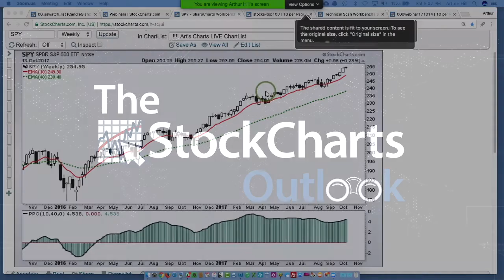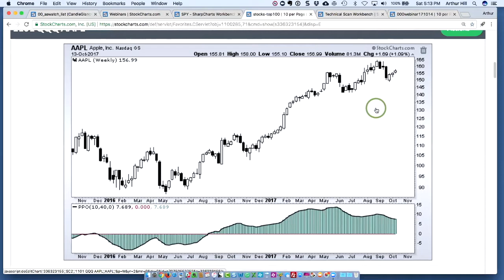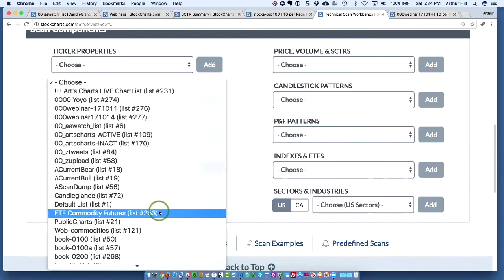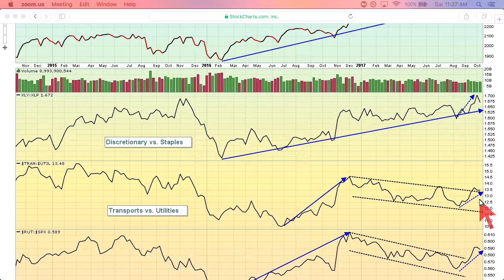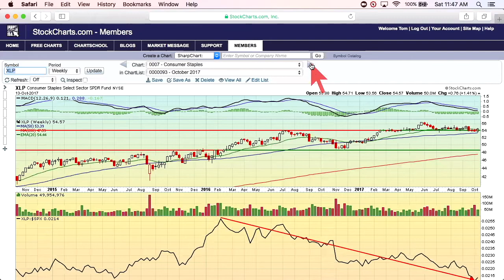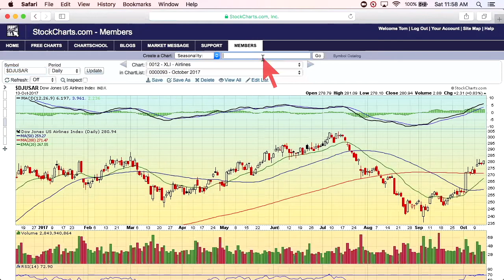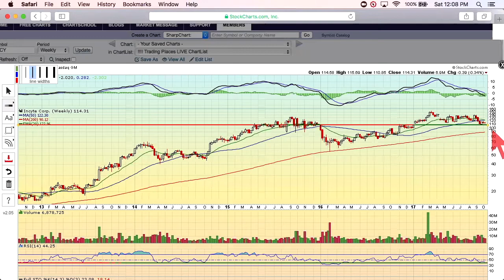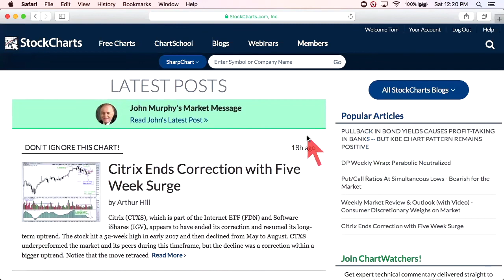10.14.17 - StockCharts Outlook - With Tom Bowley and Arthur Hill